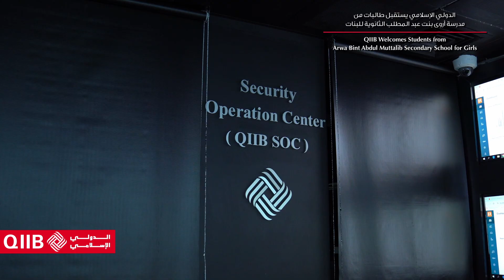الدولي الإسلامي يستقبل طالبات من مدرسة أروى بنت عبد المطلب الثانوية للبنات